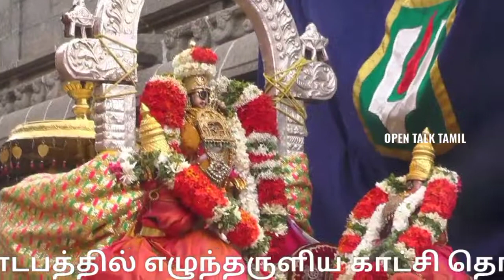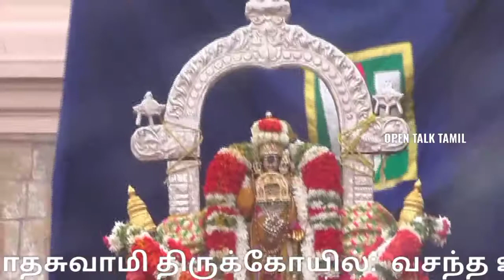srirangam nel alavai | Srirangam temple kodai utsavam 2021|ஸ்ரீரங்கம் நெல் அளவை கண்டரும் வைபவம்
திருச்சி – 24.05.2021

ஸ்ரீரங்கத்தில் நம்பெருமாள் உபயநாச்சியர்களுடன் எழுந்தருளி நெல் அளவு கண்டருளும் வைபவம்:

 ஆயிரக்கணக்கான பக்தர்கள் முன்னிலையில் நடைபெறும் இந்த வைபவம், வைரஸ் தொற்றால் 2 -ம் ஆண்டாக பக்தர்கள் இன்றி நடைபெற்றது.

பூலோக வைகுண்டமானதும், 108- திவ்ய தேசங்களில் முதன்மையானதுமான ஸ்ரீரங்கம் ரெங்கநாதர் ஆலயத்தில் கோடைகால வசந்த உற்சவம் விழா   ஒவ்வொரு ஆண்டும் வெகுவிமரிசையாக கொண்டாடப்படும்.

அதன்படி இந்த ஆண்டு வசந்த உற்சவம் வைபவம் கடந்த 18ம் தேதி வெகுவிமரிசையாக தொடங்கியது.

9 நாட்கள் நடைபெறும்  வசந்த உற்சவதினத்தின் போது நம்பெருமாள் மூலஸ்தானத்திலிருந்து புறப்பட்டு சக்கரத்தாழ்வார் சன்னதியனருகே உள்ள வசந்த மண்டபம் எனப்படும் நீராழி மண்டபத்தில் எழுந்தருளி பக்தர்களுக்கு அருள்பாலிப்பது வழக்கம்.

அதன்படி  வசந்த உற்சவத்தின் 7-ம்  நாளான இன்று மாலை  நம்பெருமாள் உபய நாச்சியார்களுடன் மூலஸ்தானத்திலிருந்து புறப்பட்டு,
கொட்டார வாசலில் நெல் அளவு கண்டருளினார்.
பின்னர் வசந்த மண்டபத்தில் எழுந்தருளினார்.

அங்கு நம்பெருமாளுக்கு அலங்காரம் அமுது செய்து சூர்ணாபிஷேகம் கண்டு அருளினார். அதனைத் தொடர்ந்து இரவு மூலஸ்தானம் சென்றடைந்தார்.

ஆயிரக்கணக்கான பக்தர்கள் கலந்துக்கொண்டு நம்பெருமாள் நெல்லை அளவை கண்டருளும் வைபவத்தை கண்டு தரிசனம் செய்து செல்வர்.

 வைரஸ் தொற்று காரணமாக 2-ம் ஆண்டாக பக்தர்கள் இன்றி இவ்விழா நடைபெற்று வருகிறது.

வசந்த உற்சவத்தின் நிறைவு நாளான  9-ம் நாள் வரும் 26-ம் தேதி அன்று  ஏகவசந்தம் என்றழைக்கப்படும் தீர்த்தவாரி நிகழ்ச்சியுடன் விழா நிறைவடைகிறது.

அன்று நம் பெருமாள் ஆழ்வான் திருச்சுற்று வலம் வந்து சந்திர புஷ்கரணியில் தீர்த்தவாரி கண்டருளி திருமஞ்சனம் நடைபெற உள்ளது குறிப்பிடத்தக்கது.